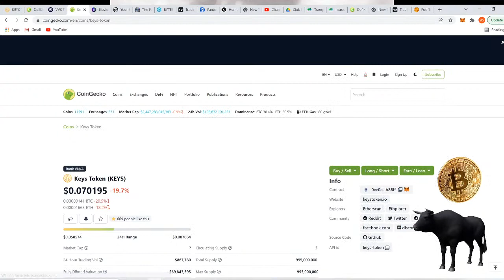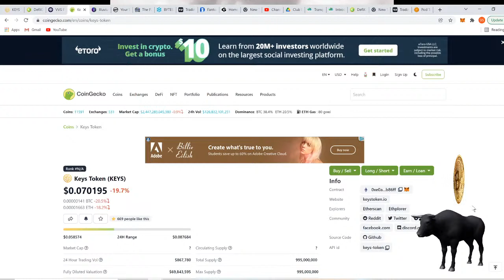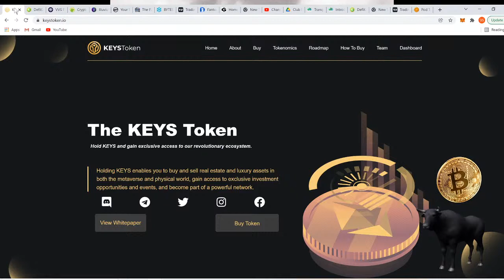KEYS TOKEN REAL ESTATE METAVERSE OVERSOLD???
IS KEYS TOKEN OVERSOLD?
"Holding KEYS enables you to buy and sell real estate and luxury assets in both the metaverse and physical world, gain access to exclusive investment opportunities and events, and become part of a powerful network."